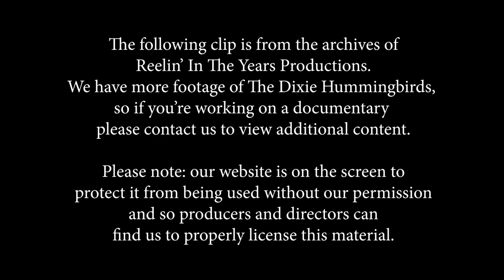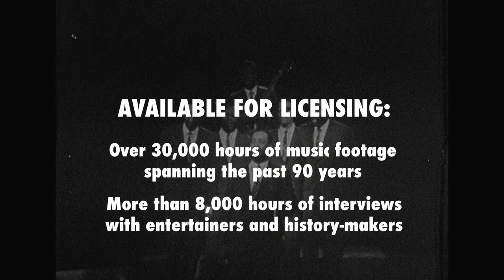The Dixie Hummingbirds • 3-Song Set (newly transferred to HD!) • LIVE 1965 [RITY Archive]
Songs performed : "If You See My Savior," "Maybe It's You Maybe It's Me" & "Let Us All Live In Peace."